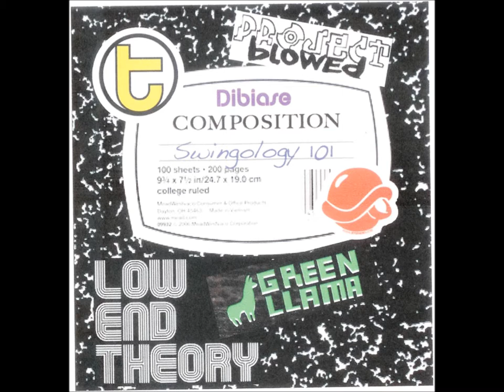Mr.Dibia$e - Dreamscape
Swingology 101

Xtra